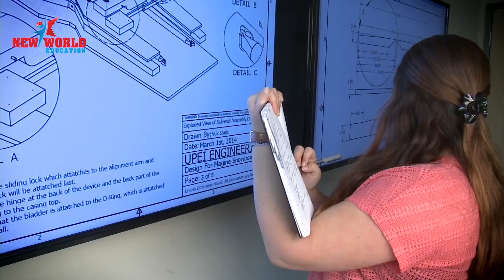Du học Canada - Võ Bảo Châu trường University of Prince Edward Island UPEI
DU HỌC CANADA KHÔNG KHÓ CÙNG CHÍNH SÁCH VISA MỚI
🚚 🚀 ✈ New World Education Chúc mừng em Võ Bảo Châu đã nhận Visa du học Canada trường University of Prince Edward Island UPEI. Chúc Em sức khỏe và học tập tốt
^_^ 🎁 VISA DU HỌC CANADA KHÔNG KHÓ NHƯ BẠN NGHĨ.
🔈 🎓 NHỮNG LÝ DO BẠN NÊN CHỌN DU HỌC CANADA
🏆 🏆 1. Chính sách Visa ưu tiên SDS thời gian xét duyệt nhanh chóng, tỷ lệ Visa gần như tuyệt đối
💰 💰 2. Chương trình Co-op – vừa học vừa làm tại Canada
🎓 🎓 3. Chính phủ Canada đầu tư tài chính cho giáo dục
💒 💒 4. Chính sách định cư rộng mở tại Canada
🚻 🚻 5. Hỗ trợ du học Canada từ New World Education
📣 📣*** TƯ VẤN VÀ LÀM HỒ SƠ DU HỌC CANADA MIỄN PHÍ ***